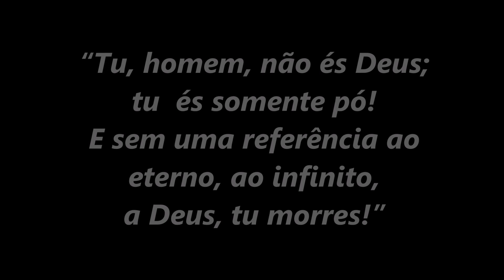“Tu, homem, não és Deus; tu és somente pó!” (Dom Henrique Soares)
RETIRO “A PEREGRINAÇÃO DO POVO DE ISRAEL E A NOSSA” - HOMILIA DE ABERTURA
Nesta homilia de abertura do retiro, Dom Henrique Soares da Costa medita sobre a queda de nossos primeiros pais, Adão e Eva, que dando ouvido ao demônio, desejaram ser como Deus, e creram na ilusória promessa da serpente: “Não morrereis”.